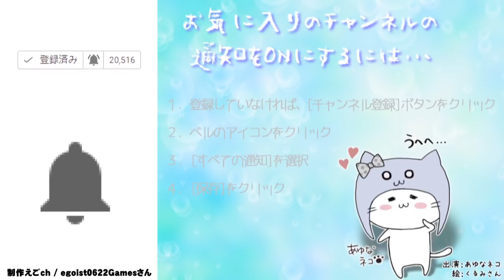青鬼が全力で笑いをとりにきた⁉青鬼３ Part 14 [ホラーゲーム]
BGM
DOVA-SYNDROME